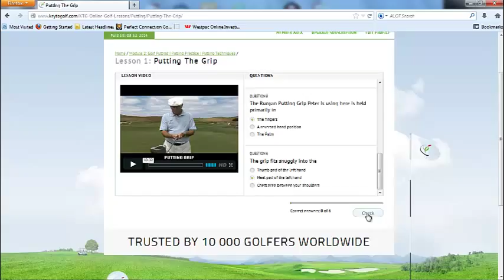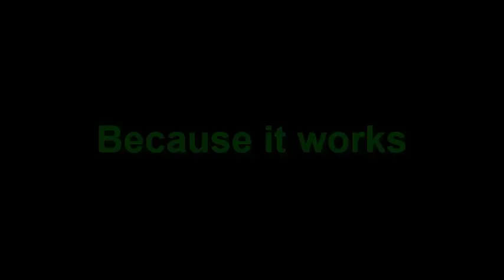Key to Golf - Your pathway to a successful golf game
Learning golf requires a step by step system. The Key to Golf System gives you a pathway to follow leading fantastic golf shots.
To start improving your golf game no matter what your level is, visit us

Get personalized coaching and access over 300 training videos inside the Croker Golf System Coaching Community.